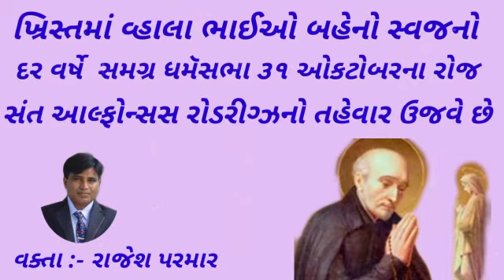St.Alphonsus Rodriguez સંત આલ્ફોન્સોસ રોડ્રીગ્ઝ 31ઓકટોબર